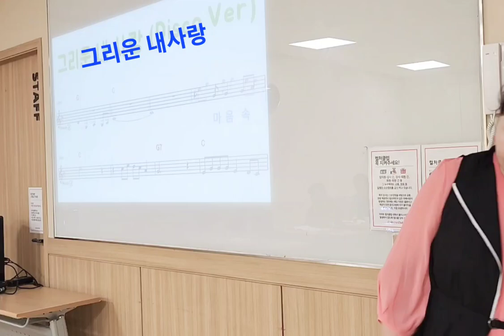그리운 내사랑 / 노래 이자영 / 원곡 초아강 / 작사 강정숙 /작곡 한동한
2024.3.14 이천이마트 이자영 명품노래교실/신곡복습